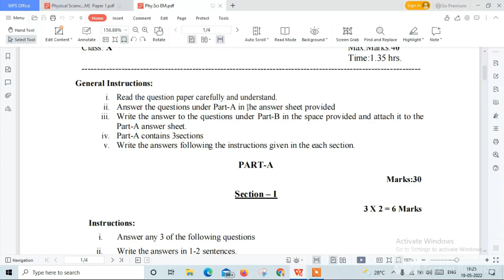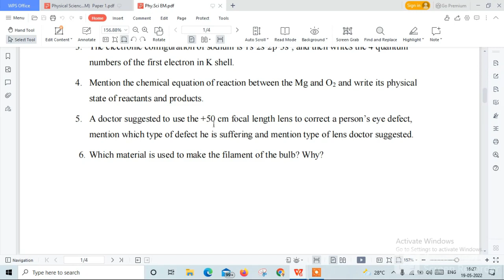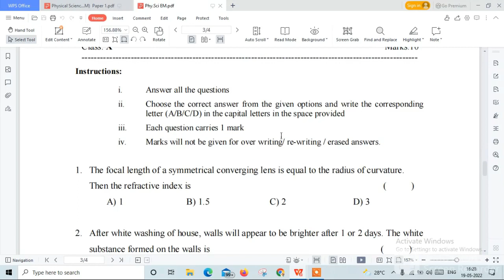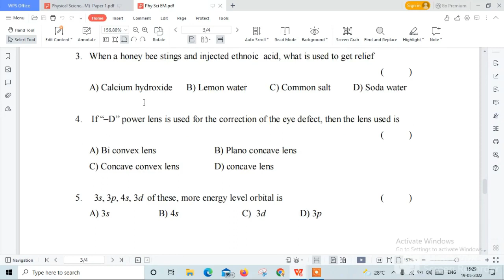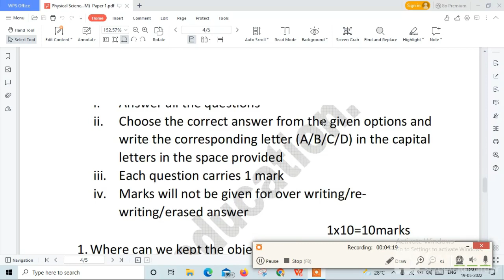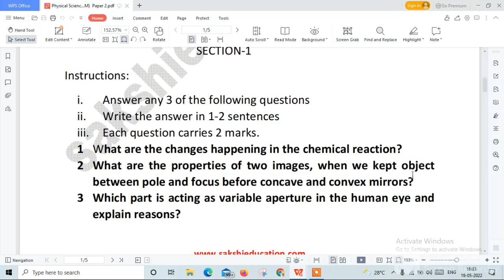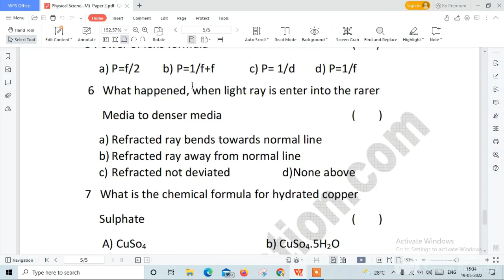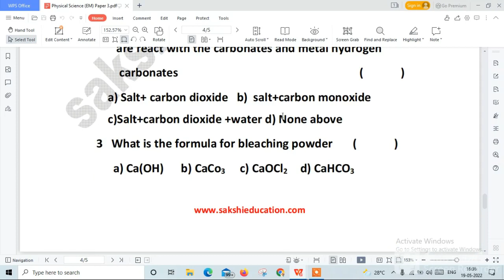TS 10th class physics 2022 Model paper | TS 10వ తరగతి భౌతికశాస్త్రం 2022 మోడల్ పేపర్